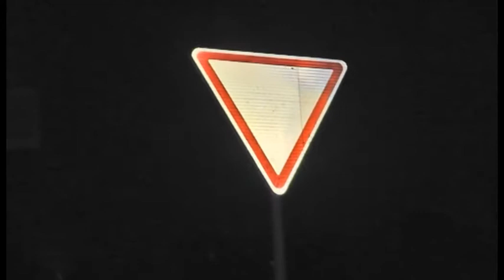Экстренный вызов (19.11.2014)